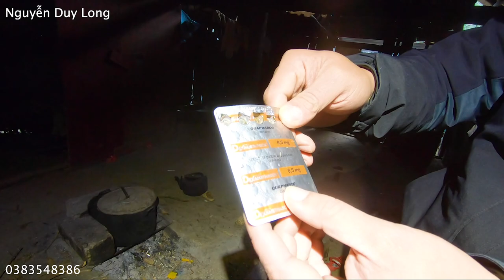BÁC SĨ CHỬI KHÔNG DÁM ĐI BỆNH VIỆN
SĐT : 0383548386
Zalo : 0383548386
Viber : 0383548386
Chủ tài khoản: NGUYEN DUY LONG
Số thẻ ngân hàng : 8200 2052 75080 ( AGRIBANK)